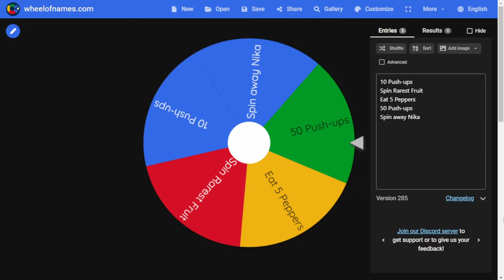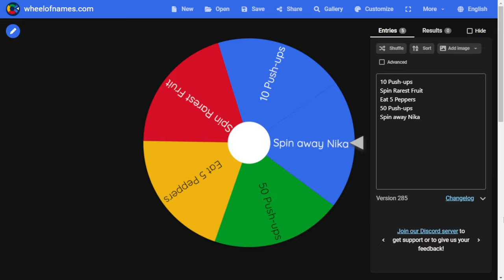Spending 100 Days as HYBRID KAIDO in Fruit Battlegrounds - Roblox